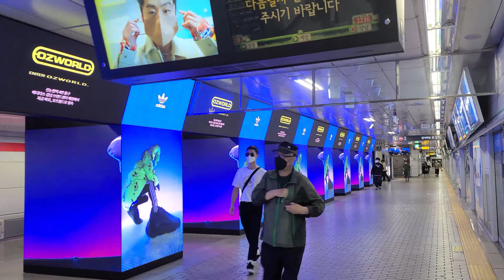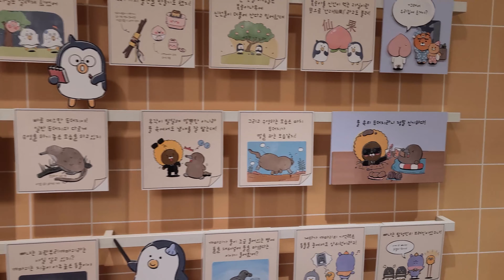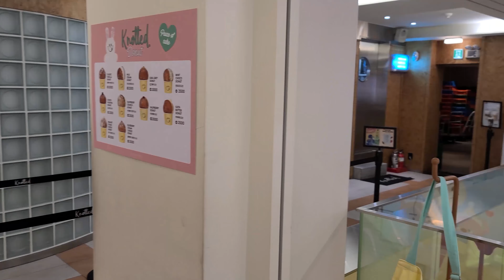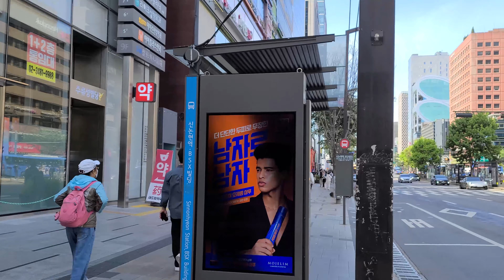[4K] 강남역 카카오프렌즈와 라인 샵까지 구석구석 구경하기🏠🏢🏣 Gangnam (9.May.2022, 12~26℃) (with closed caption, Eng sub)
* 강남역은 언제 가더라도 젊음을 느낄 수 있어 좋은 것 같습니다. 특히 카카오 프렌즈와 라인 숍이 나란히 있어서 구경할 거리도 많구요. 그중에서도 카카오 매장에 있는 노티드 도넛은 자리 찾기가 쉽지 않습니다.

[💚관련영상-비오는 강남역]

How to get to the center of trend and transportation
Seoul walker
Seoul walk
English subtitle
English subtitles
travel
trip
guide
guided tour
guided Korea
vicarious travel
Korean
Stroll
Stroller
bustling area
vibe
ambience
tourist attractions

young generations
fashion
trend
street
avenue
Gangnam_style
Kangnam_style
urban
Metropolitan
Kangnam

강남
강남역

There're many ways to get to Gang-nam.
Because it's a center of transportation.
But I think the subway is the easiest way for you.
To get here, you have to take the subway line number 2. (Green)
or you can come here from Sinnonhyeon station, (Khaki Line number 9, the exit 6.)
To get to the main street, follow the exit number 10 or 11.
The station is connected with underground arcade.
So, it can be complex for you.
Technically, "Gang" means "a river", and "Nam" means "South"
So, Gangnam is the southern area of river Han.
Gangnam is a huge place.
But, many young generations think Gangnam is this district between Gangnam subway station and Sinnonhyeon.
The street is almost always packed with people.
If you want to feel the vibe, come here at NIGHT.
If you want to enjoy REAL Gangnam, I recommend you walk along small alleys instead of the big road.
The monthly lent on the big street has been going through the roof.
You can't imagine how high it is.
So, only famous brand stores can pay it.
Other small stores and shops have been moving to next small alleys.

There are 2 major Messaging apps that have their own characters.
The characters as well as the apps are so popular that they have store in several bustling streets.

Gangnam refers to an administrative area, Gangnam-gu, and the parts of Seoul that lie south of the Han river.
Interesting sights are spread out and can feel suburban (though ritzy) after Itaewon and Myeong-dong.
Ranks of tower blocks bisected by highways can be intimidating to traverse on foot between areas, but it's interesting to see how wealthy Koreans live.
Planning what you see by metro station helps to organize your time.
Otherwise, the Gangnam City Tour Bus is worth considering.
For a taste of the high life 'Gangnam Style', the area between Apgujeong Rodeo, Cheongdam and Hak-dong stations will have you in designer heaven.
Boutique shopping, galleries, restaurants and K-Pop studios gather at  Seoul's Fifth Ave.
A Saturday lingering over brunch can turn into a night of world-class clubbing.